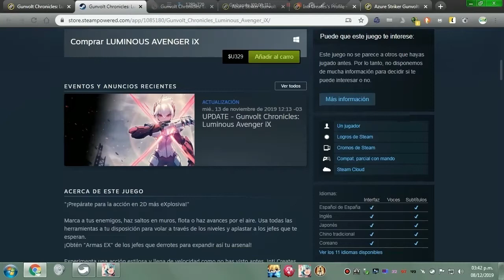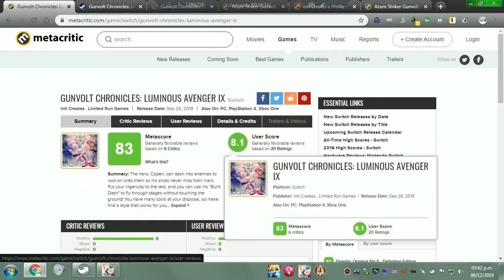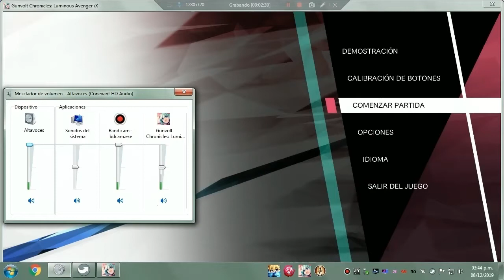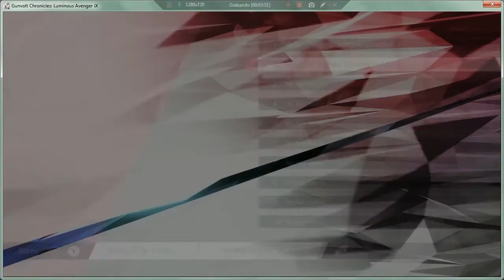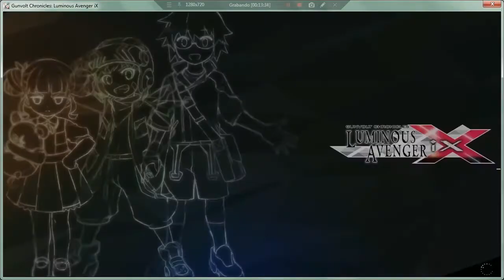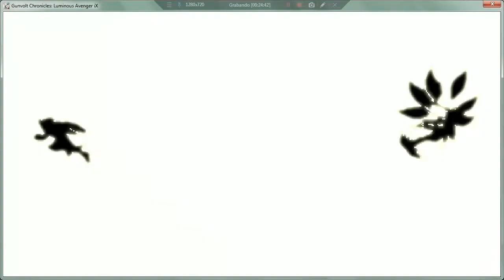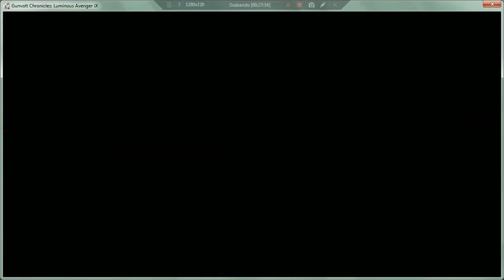Hablemos de videojuegos: Luminous Avenger iX (gameplay comentado)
Este juego esta en Steam por $UY 329 (menos de USD 10)